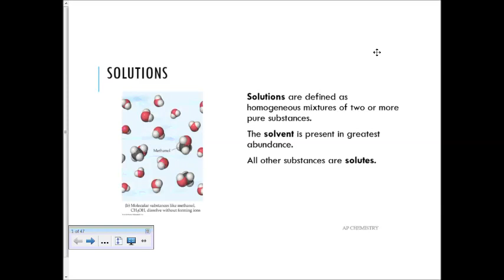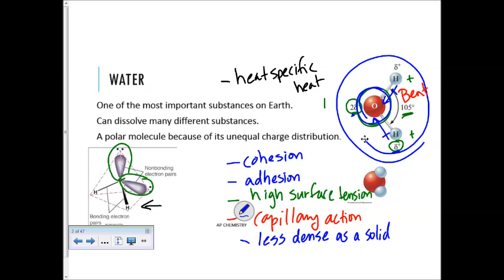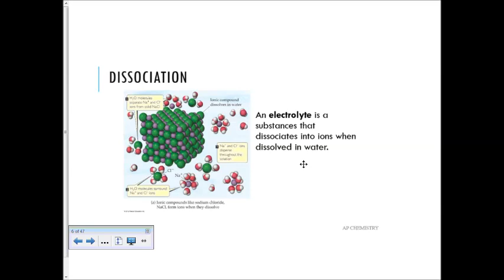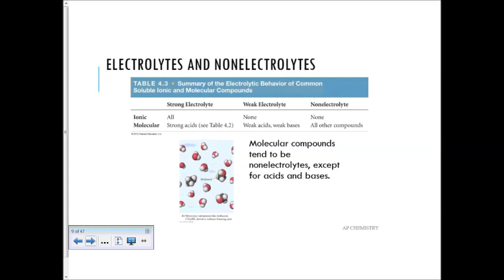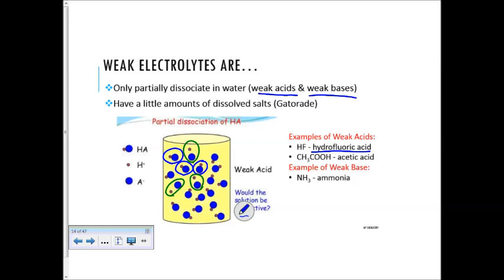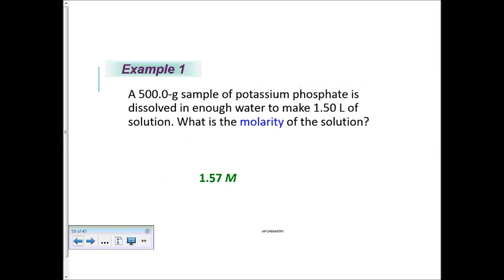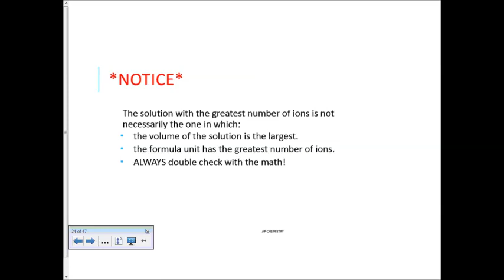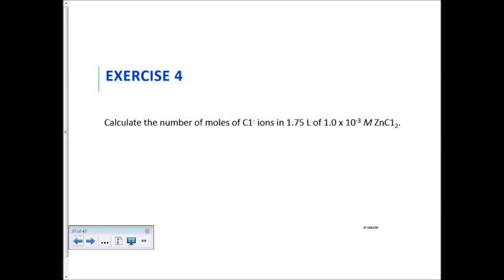Solutions chap 4 Part 1 Day 1